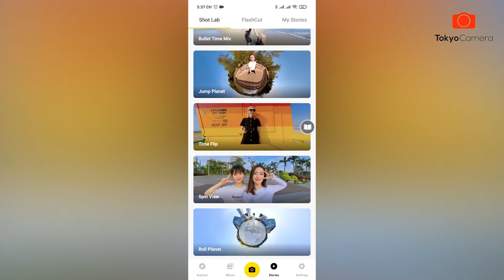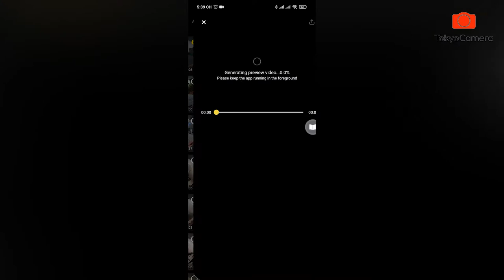Đi vòng quanh thế giới cùng với One X2 | Tokyo Camera